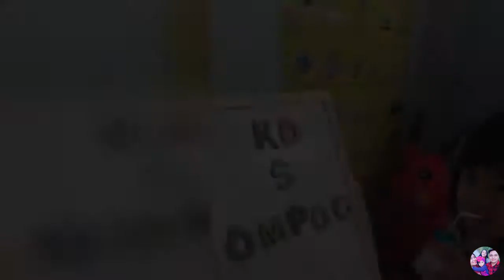ambit love Full blooded Igorot (FBI)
Full blooded Igorot